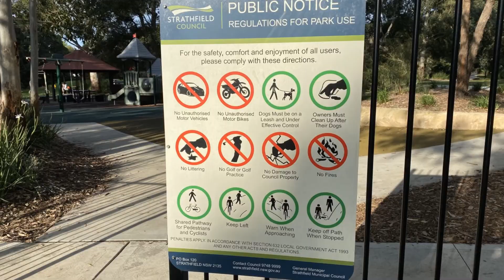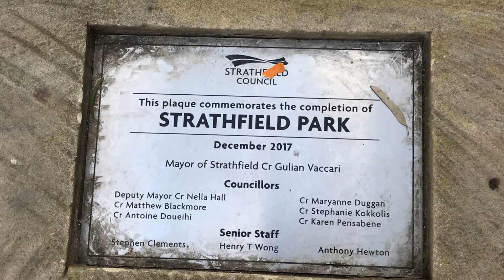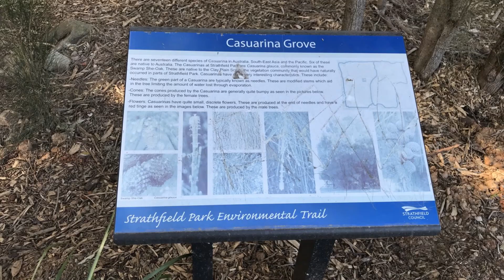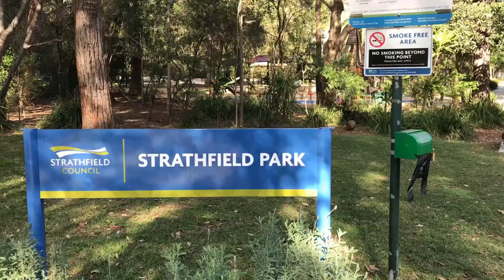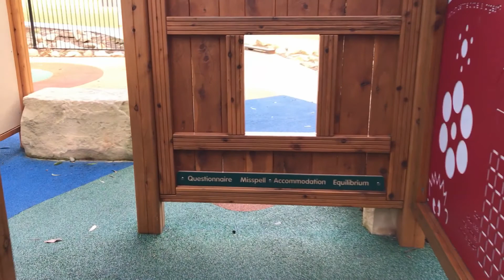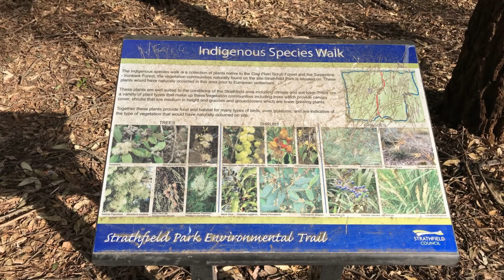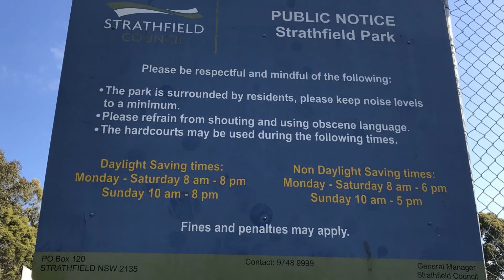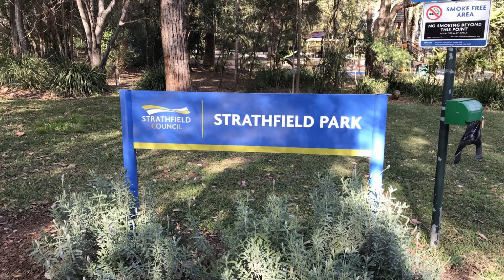Educational bike track, 3 playgrounds, basketball, net and volleyball -Strathfield Park -Strathfield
Strathfield park is quite big and has two entrances, Homebush Road side and Chalmers street. The Chalmer street entrance has a few off street parking spots for the park. The entrance on Chalmer St,
opens to a kids playground and educational kids scooter/bike track with mini road signs and zebra crossing.
It has a bubbler, bbq, seating and almost all shaded by large trees. The Homebush road side opens to a large Playground ( it’s like 3 playgrounds all joined together from natural timber to modern)
This is  were most of the activity is for toddlers, kids and teens. There is quite a few bbq scattered throughout the park and plenty of shaded areas and undercover tables and chairs. On this end you will also find basketball, netball and volleyball courts.
At the centre of the park there are public toilets and a kiosk that open during sporting events, there is also a coffee cart that pops by over the weekend.
There is a concrete path that run throughout and around the park with gardens of Australian natives, the path around the outside just need to be linked for a all round circuit, possible happening soon as there is still construction work  happening.
There is plenty of room for a picnic blanket, heaps to do for all ages. What it needs now is just fitness equipment. Enjoy.

location
Homebush Road and Chalmers Road, Strathfield

Soundtrack:Dan Lebowitz
birds in flight
lazy afternoon
Jeremiah's Song